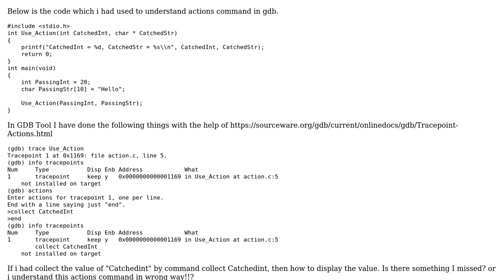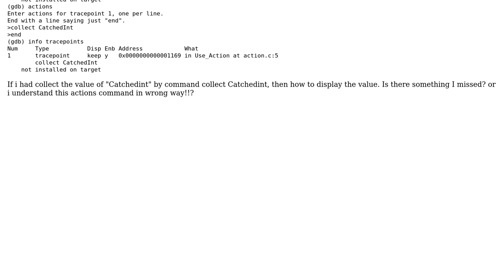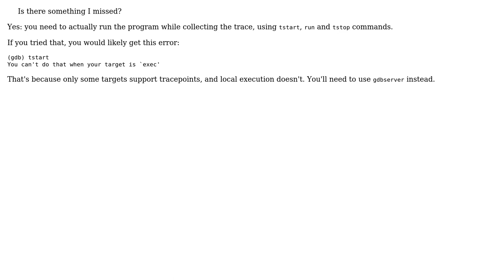How to use actions command in GDB tool?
With thanks & praise to God, and with thanks to the many people who have made this project possible! | Content (except music & images) licensed under CC BY-SA | Music | Images & others | With thanks to user Jai Desai user Employed Russian and the Stack Exchange Network Trademarks are property of their respective owners. You are responsible for your own actions.